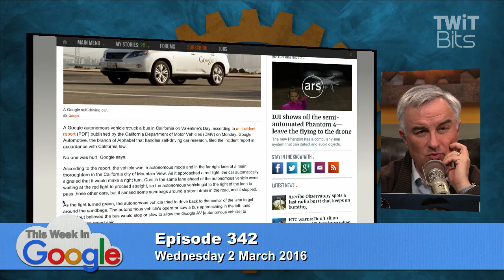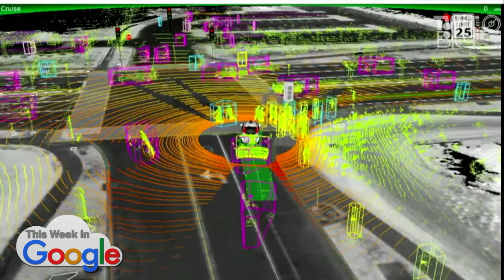The Chaos of Self Driving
Leo Laporte, Kevin Marks, and Mathew Ingram discuss the accident between Google's self driving car and a Commuter Bus, and the complicated aspects of programming self-driving cars to succeed in the chaotic world of driving.